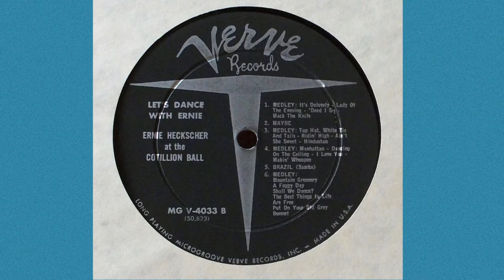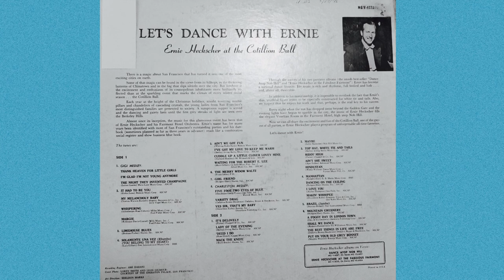Maybe - Ernie Heckscher and his Fairmont Hotel Orchestra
Ernie Heckscher –  “Maybe”    (Sallie Heckscher)
                                    Let’s Dance With Ernie – Verve LP MG V – 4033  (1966)

 The Complete Encyclopedia of Popular Music & Jazz 1900 – 1950, volume 4, lists 28,161 songs, and on page 2534, 3 separate tunes with the title “Maybe” are included, the 1st dating back to 1926.   This title seems to be more contemporary and was composed by Sallie, his wife and childhood sweetheart.  This is dance orchestra ensemble music at its best.  It modulates twice with a solid foxtrot andante tempo @ 132.  A dancing couple could move out across the floor to this music and even include a few vine-8 steps.  Too often from the ‘30s, we hear dance orchestra 78s with their usual 3 violins, too far from the mic, and playing the triad rather than a unison part.  Everything came together for this recording and those unison violins are a delight!